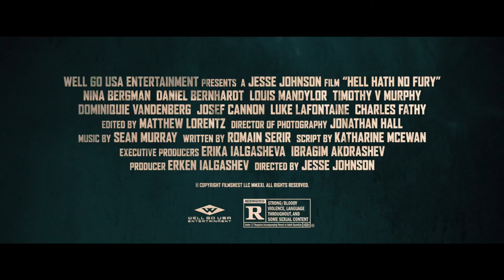HELL HATH NO FURY | Official Trailer